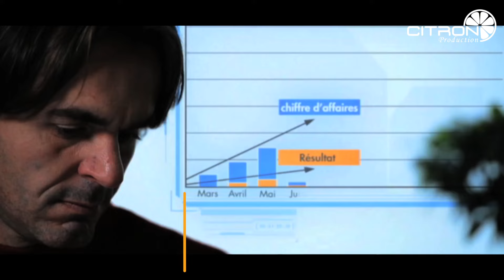Citron Production OK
Présentation des services de Citron Production